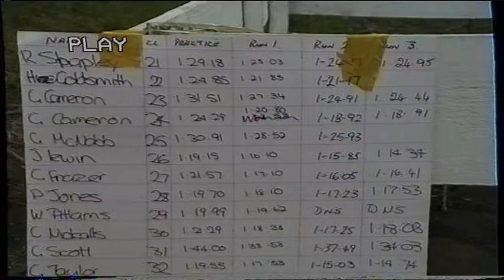Phil Withy's Road